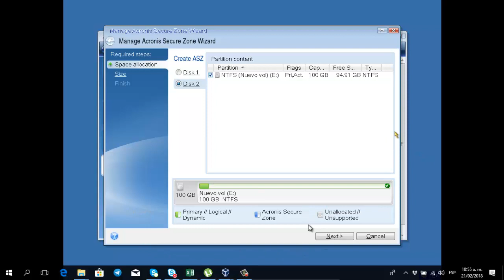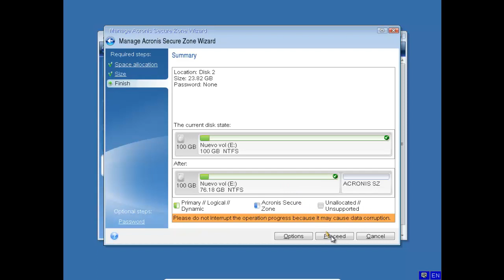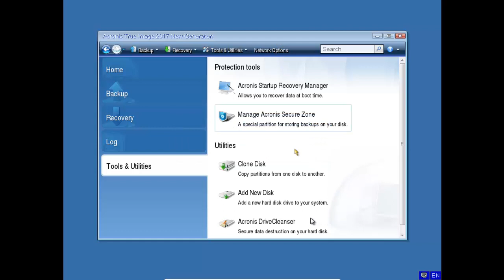Crear Bakup con acronis en zona segura